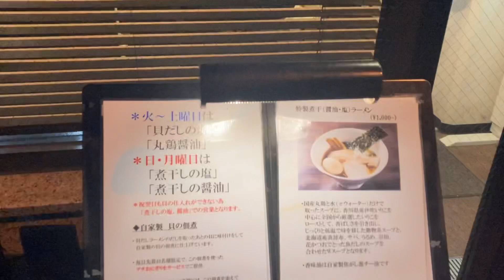Slurpy Niboshi Ramen at Noodle Meister Genk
Noodlemeister Genk (ヌードル マイスター 源九) Is a relatively new ramen shop near Kudanshita station, just north of the imperial palace.

Their claim to fame is a constantly changing menu that depends on the Tsukuji fish market being open or not. If the market is open, the owner serves a chicken and clam based ramen with shio or shoyu seasoning. If the fish market is not open, a chicken and niboshi double soup ramen is served, also in shoyu and shio ramen varieties. One other thing to note is that the chicken used for their chicken stock is mainly old hens, which are at the end of their egg laying
 days. These chicken make an incredible deep and rich broth.

I went on a day when the fish market was closed and therefore got their niboshi ramen.

I went for the shoyu seasoning, which worked great with the chicken and niboshi broth. The noodles were incredibly slurpy, a real treat to slurp and fun to eat. The toppings were exceptionally well executed and didn’t leave any points to criticize. I also really enjoyed the fried negi bits which were floating in the soup and provided some extra crunch and smokey, lightly bitter aroma accents.

On the side, i went for an additional bowl of rice topped with torched chashu. Can’t really go wrong with that if you’re hungry.